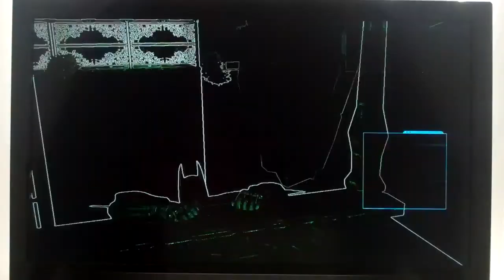Let's Play Batman Arkham Asylum part 30, 2 TANKS!!!!!!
We rescue the doctors and find the joker. Unfortunately he's got 2 TITAN henchmen waiting. Just great.